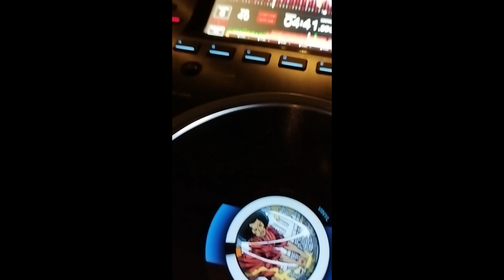Santiago Villalba - Bicentenario Bar - session 3